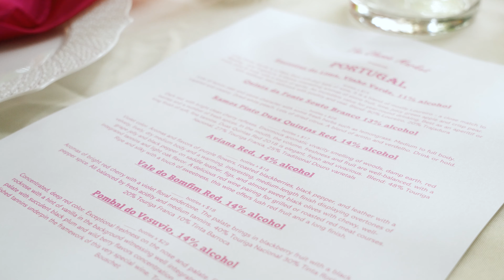Mandy's Bridal Shower